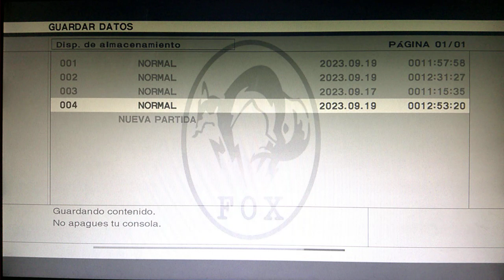🔴 Metal gear solid 3 Snake Eater parte 16, Bosque y ranas✌️😎